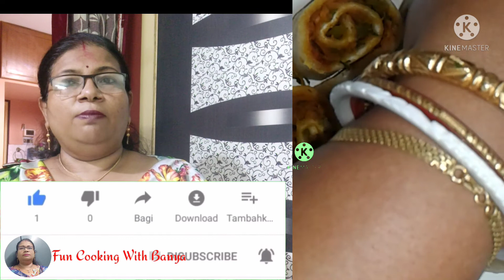1/2 CUP CURD &1 CUP SUJI MAKE A EASY BREAKFAST/WITHOUT OIL/HEALTHY RECIPE@CookWithBanya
If you are thinking of having breakfast in the morning, make this recipe today. This recipe is made with half a cup of yogurt, a cup of semolina and some vegetables. This recipe is ideal for those who have diabetes or are in the weight loss program.  It takes one tablespoon of oil to make this recipe.  If you put it in a very soft mouth to eat, it will match.

সকালে কি জলখাবার করবেন ভাবছেন তাহলে এই রেসিপিটা আজকে তৈরি করুন ।হাফ কাপ দই , এক কাপ সুজি আর কিছু সবজি দিয়ে এই রেসিপিটা তৈরি হয়ে যায় ।যাদের ডায়াবেটিস আছে বা ওয়েট লস প্রোগ্রামে আছেন তাদের জন্য এই রেসিপিটা একদম আদর্শ। এই রেসিপিটা বানাতে এক চামচ তেল লাগবে। খেতে একদম নরম মুখে দিলেই মিলিয়ে যাবে। রেসিপিটা তৈরী করতে পারলেন কিনা কমেন্টে লিখে জানাবেন।

1/2 CUP CURD &1 CUP SUJI MAKE A EASY BREAKFAST/WITHOUT OIL/HEALTHY RECIPE
suji ka nashta / नाश्ता बनाने की विधि /Rava nashta / Suji ka nashta kaise banaye / सूजी का झटपट और आसान नाश्ता / Rava curd recipes /Omelette recipe / Suji ka nashta banane ka tarika / Healthy breakfast recipes / Simple breakfast recipes / Easy healthy breakfast recipes / Indian breakfast recipes / Semolina / Snacks recipes without frying / Veg snacks recipes without frying / सूजी का झटपट और आसान नाश्ता / Semolina breakfast / सूजी नाश्ता रेसिपी / Kabitaskitchen recipe / Weight loss recipe / Nasta @FUN COOKING WITH BANYA

Till then stay safe healthy and happy. EAT HEALTHY AND BE HEALTHY.